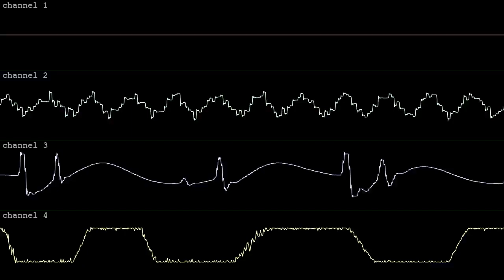toilet backpack [Amiga MOD]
made in an hour with OpenMPT for DuccBoi's Amiga MOD BotB OHB What's a MOD? on Aug 11 2024.  got the bronze!  wave vid done in corrscope